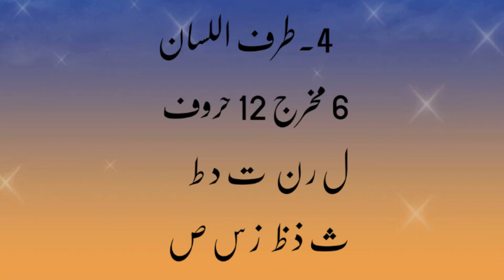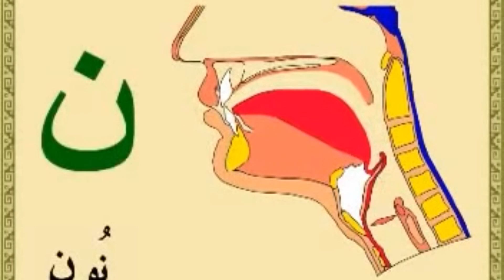Rahmani Qaida makhraj alisaan part b .طرف اللسان ن